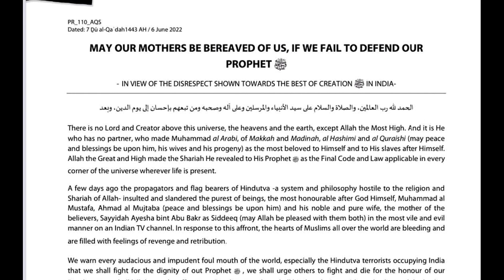Amer Ali Khan | Al Qaeda Threat To India ..?